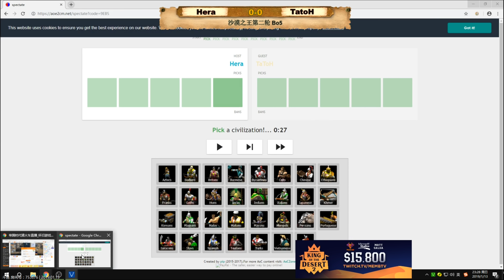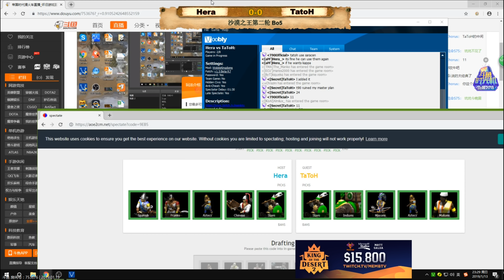世紀帝國-最高の教科書-西班牙TaToh vs 加拿大Hera#1 無敵馬爆 觀念解說 kotd沙漠之王16強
沙漠之王(kotd)為2019年全年度最大單挑賽事
加拿大年僅18歲的控兵之神Hera對上西班牙第一高手TaTho
Hera用拿手的法蘭克對決單挑很強的馬利
重點馬利還有駱駝可以用，到底要怎麼打呢

解說者:
Yo火車:中國第一，觀念世界頂級，講解比賽不疾不徐，觀念爆表，看完絕對獲益良多，可以知道很多你以前不知道的遊戲細節，且最有資格嘴(指點)其他超高。

本頻道已獲得中國Yo、Lyx、Vivi三大高手影片授權